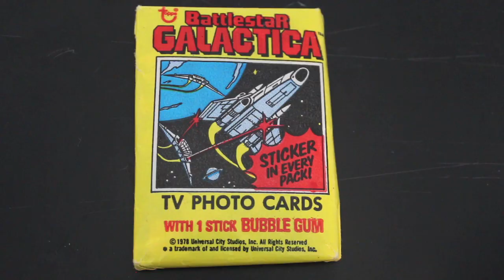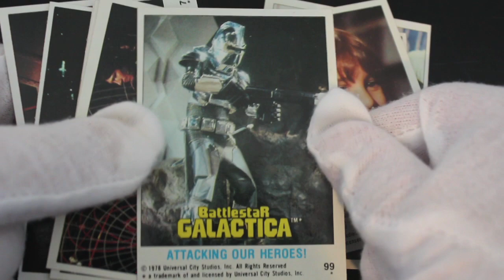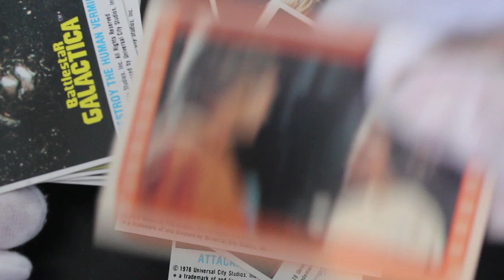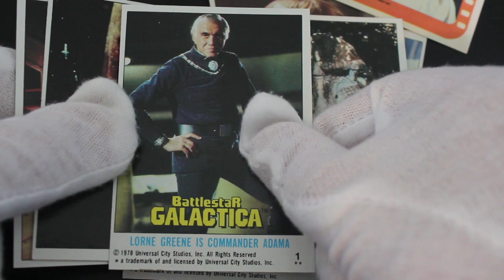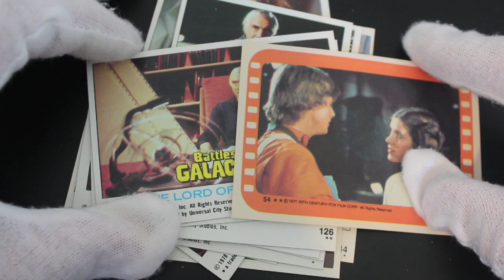Trading Card Tony #208 - Battlestar Galactica - Pack Opening!